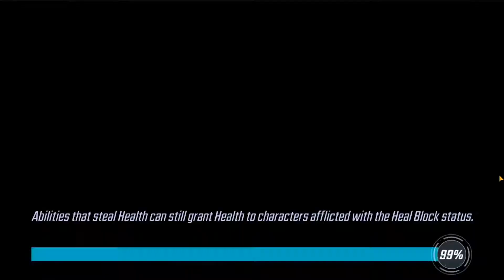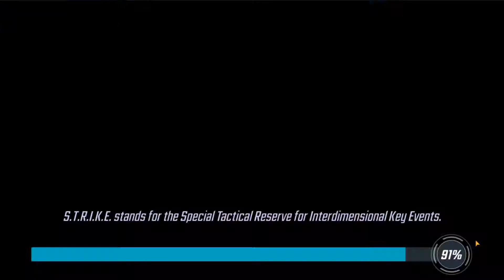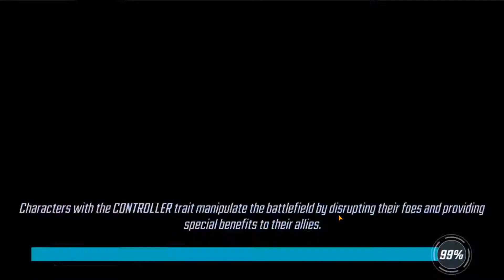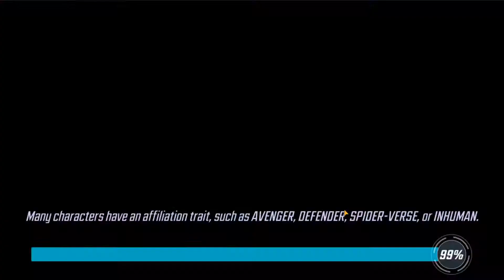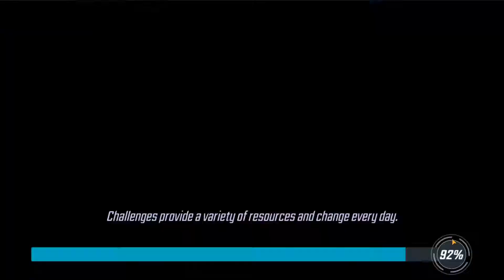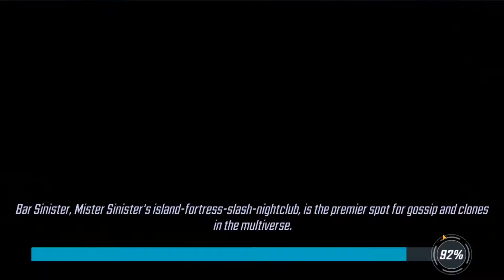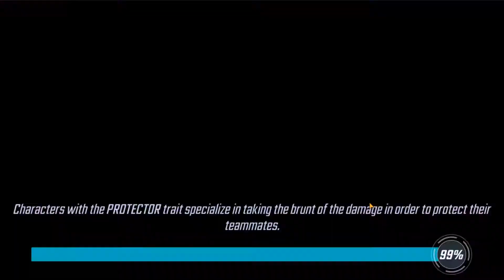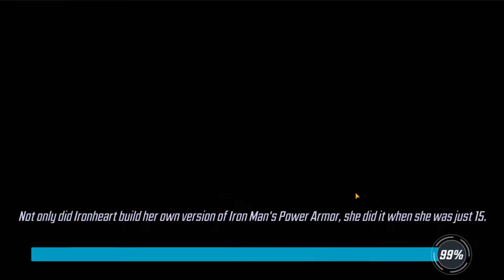Dark Dimension 3 - Dread the Darkness - Second Run - Node 1 & 2 -Day 1- MARVEL STRIKE FORCE - 9.4.20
I'm on day one of Missions 1 and 2.

Global:
Phoenix

S.H.I.E.L.D. Trooper

Cosmic:
Hela

City:
Spider-Man (Symbiote)

Mission 1
Attempt 1 2:05
Attempt 2 5:47
Attempt 3 11:59
Attempt 4 17:42

Rewards 21:58

Mission 2
Attempt 1 23:25
Attempt 2 24:31
Attempt 3 25:50
Attempt 4 27:20
Attempt 5 31:44